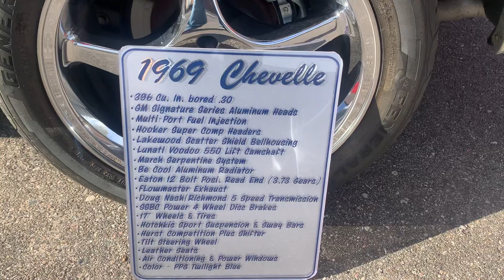Classic Rides and Rods 1969 Chevelle Restomod